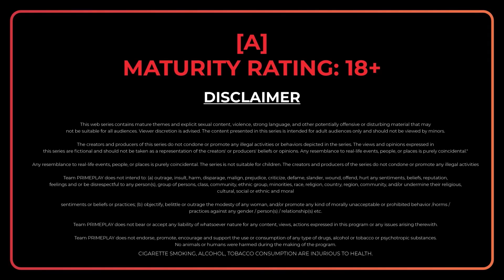| Samay Yaatra | PrimePlay Originals | New Episodes Official Trailer | Streaming This Friday |